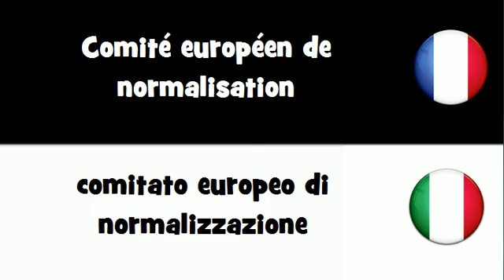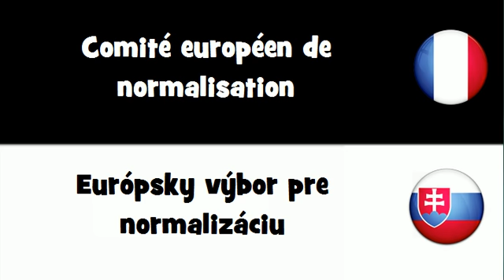VOCABULAIRE EN 20 LANGUES = Comité européen de normalisation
frenchwithvincent VOCABULAIRE EN 20 LANGUES = Comité européen de normalisation